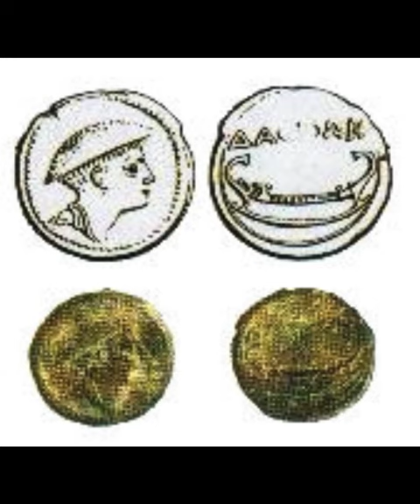DAORSËT ILIRËT E ZONËS SË NARONES